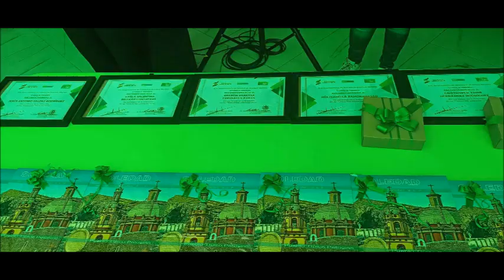JUAN MANUEL NAVARRO RECONOCE CREATIVIDAD DE ESTUDIANTES EN CONCURSO DE CALAVERITAS LITERARIAS.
VÍDEO.

SOLEDAD DE GRACIANO SÁNCHEZ, S.L.P.

- EL EDIL ENTREGÓ ESTÍMULOS ECONÓMICOS A NIÑAS Y NIÑOS AUTORES DE LAS MEJORES CALAVERITAS LITERARIAS, Y RECONOCIÓ A LAS ESCUELAS CON LOS MEJORES ALTARES MONUMENTALES.

Dando muestra de su compromiso de fomentar la cultura y las tradiciones entre las y los jóvenes y niños, el Alcalde de Soledad de Graciano Sánchez, Juan Manuel Navarro Muñiz llevó a cabo la premiación del Concurso de Calaveritas Literarias y Altares de Muertos, donde se reconoció la creatividad y esfuerzo de las y los pequeños participantes, quienes destacaron con sus creaciones en honor al Día de Muertos, demostrando el gran talento de la niñez soledense.

A través de la Coordinación Municipal de Bibliotecas, el edil encabezó la ceremonia, y expresó su satisfacción al ver el entusiasmo de las y los estudiantes de nivel primaria que participaron en el concurso. "Es un gusto ver a los pequeñitos recibiendo este estímulo, vamos a buscar la manera de seguir fomentando la participación educativa mediante concursos como estos, porque somos un gobierno cercano a la gente", dijo.

Por su parte, Felipe Cárdenas Quibrera, director de Turismo Municipal y miembro del jurado, destacó el compromiso del Gobierno Municipal por involucrar a las nuevas generaciones en actividades culturales. “Fue un honor fungir como jurado en este concurso, donde encontramos grandes obras literarias en las Calaveritas, las y los participantes utilizaron estilos literarios para abordar temas como la protección al medio ambiente, las barreras de género, el deporte y las artes, fue un ejercicio enriquecedor”, comentó Cárdenas Quibrera.

En la categoría de Calaveritas Literarias, el primer lugar fue para Alisson Nahomi Moreno Martínez, estudiante de quinto grado de primaria, quien recibió un premio de mil pesos en efectivo; el segundo lugar fue para Christhoper Yair Hernández Rodríguez, de primer grado en la escuela “Francisco Murguía”, mereciendo un premio de 500 pesos; el tercer lugar fue otorgado a Mía Isabella Zamora Jasso, de cuarto grado en la escuela “20 de Noviembre”, quien recibió 300 pesos.

Además, se otorgaron menciones honoríficas a Jesús Antonio Valdez Rodríguez, Karla Valentina Beltrán Contreras y Sharon Vanessa Cervantes Avilés, quienes recibieron un reconocimiento especial de manos del Alcalde.

En la categoría de Altares, la escuela secundaria "Ignacio Manuel Altamirano" obtuvo el primer lugar, seguida por la escuela "Club San Luis Rey de Chicago" en segundo lugar, y la primaria "Juan Díaz Sifuentes" en tercero.

El evento contó con la presencia de diversas autoridades, entre ellas María del Pilar Cardona Reyna, Presidenta del DIF Municipal; Claudia Teresa Salas Rodríguez, coordinadora de Promoción Ciudadana y María Guadalupe Cortés Segura, coordinadora de Bibliotecas.